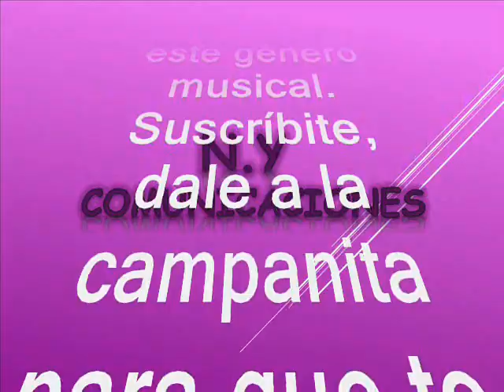A Medellin - José Pastor López Pineda (Pastor López) y su Combo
Amigos suscriptores del canal: buenos días, buenas tardes y buenas noches donde quieran que se encuentren tengan ustedes un caluroso tropical saludo. Entre el 02 y 10 de agosto se celebra en mi preciosa Medellín la feria de las flores muy famosa y aceptada por visitantes y residentes. En virtud de lo anterior vamos a hacer un  especial con temas todos producidos en honor a la ciudad de la eterna primavera. No podríamos dejar pasar estas fechas sin rendir un sentido homenaje y sobre todo dejando un mensaje a todos a aquellos que han migrado a otros lares en búsqueda de una mejor oportunidad de vida. El tema que hoy nos atañe como dije anteriormente fue producido en el siglo pasado, dejando entrever el regionalismo y el sentido de pertenencia por nuestra ciudad. No quiero seguir adelante sin mencionar que con este género musical, se forjaron, relaciones sólidas y así comenzó a gestarse parte de las generaciones posteriores, además que desvela mi amor por la comarca. El tema que nos ocupa fue un tremendo hit de temporada, que realizara nuestro invitado como homenaje Medellín. Se trata de un precioso tema, es una obra musical única que nos remonta a aquellos años maravillosos. Este es otro de mis hobbies el degustar y soñar con esta preciosa música con la que creciera con una Valiente generación. El tema está titulado: “A Medellín”, interpretada en una magistral sonata po: José Pastor López Pineda, mas conocido en el ambiente artistico como: Pastor López y su combo, este tema es autoria de: Isaac Villanueva. Pastor López, fue un cantante y compositor venezolano, nacionalizado colombiano, reconocido en América Latina por interpretar raspacanilla, cumbia y porro. Apodado como «El Indio», tuvo gran transcendencia en la música latina, con éxitos musicales como «Golpe con golpe», «El ausente», «Traicionera», «Tienes que regresar», «La Colegiala», «Lloro mi corazón», «Las caleñas», «Cariñito Sin Mi», «Triste Navidad», entre otros temas que situaron la cumbia colombiana en la palestra mundial. El cantante y sus canciones tienen gran relación con la época decembrina especialmente en Venezuela, Colombia y Ecuador, donde sus canciones son reproducidas en dichas fechas. Llegó a México de la mano con los sonideros, los cuales basan sus raíces en varias canciones de este cantante. También vivió varios años en Colombia. Aunque su fuerte es la cumbia (de ahí que lo llamen «El Rey de la Cumbia». Pastor es reconocido internacionalmente, en países como Estados Unidos, Canadá, España, Inglaterra y en general en cualquier lugar del mundo donde existan colonias colombianas y latinoamericanas por sus cumbias. La trayectoria musical de Pastor López en Venezuela, Colombia, Ecuador y otros países fue considerablemente extensa. Su estilo fue la música tropical, en la que se destacan géneros como la cumbia, el paseo vallenato, el paseaíto y el porro, entre otros. Su agrupación estaba conformada por dos trompetas, piano, timbal, bajo, conga, un corista y él como cantante. Gocen de esta rica cumbia tropical como ya es costumbre en nuestro canal al mejor estilo de de Pastor López y su Combo; sin spots sin ruidos y sin modificación de la velocidad natural de grabación de este rico tema, para que lo capitalicen en sus archivos musicales.